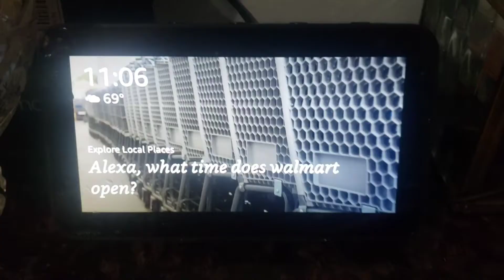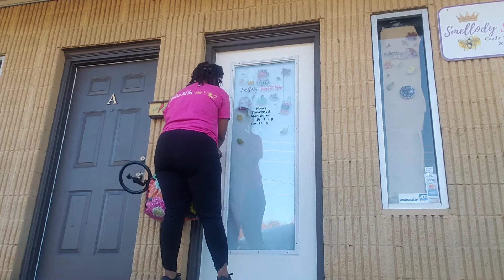Goddess "Bee"ing ~Vlog~ Personal planning, Cleansing my sacred spaces, Entrepreneur things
Peace, Love, & Light Family!
I hope everyone is vibrating high & mighty today & everyday🙌🏾
I'm just buzzin thru! I gotta lotta planning to do!
Spend some time with me today while I get some things done & cleanse & release stagnant energy from my retail store.

Wanna shop wit me Sis? Big brother what about u? Feel free to click the link to check out my online store 💫 Smellody Scents N' More💫

Enter Discout Code : YouTube
@ check out to save 20% on your order!
My youtube family deserves it 🙏🏾